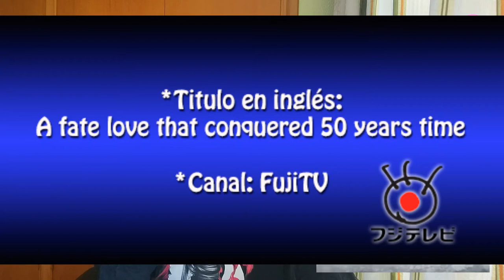Haruka Naru Yakusoku 遙かなる約束/アベシャーニェ SP TVFILM Japón 2006 withAbe Hiroshi(阿部寛) and Kuroki Hitomi(黒木瞳)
La producción nos narra el amor incondicional por más de medio siglo, de un matrimonio, que fue separado durante la Segunda Guerra Mundial. Es una obra de ficción basada en una historia real. En el final del filme, veréis a los protagonistas reales.

Ficha Técnica:
País: Japón
Año: 2006
Special Film Television
Duración: 111 minutos (1hora 51 minutos)
Director: Naruhide Mizuta
Guión: Yoshida Tomoko
Adaptación de la obra literaria de “Claudia Kiseki no ai” de Murao Yasuko, que también fue llevada al teatro y se adapto también para el programa Miracle Experience Anbiribabo ("Kiseki taiken! Anbiribabô) (奇跡体験!アンビリバボー) de Japón en 2004
Televisora: FujiTV (Fuji Television Network, Inc)
Título en Inglés: A Fated Love that Conquered 50 Years Time
Título en Ruso: Obeshaine (Обещание) . Obeshaine, significa “Promesa” en ruso.
Título en Japonés: 遙かなる約束（アベシャーニェ）～50年の時を越えた運命の愛～
Formato: Tanpatsu

Reparto:

Abe Hiroshi es Hachiya Yasaburo
Kuroki Hitomi es Hachiya Hisako
Elena Stejko es Klavdiya Leonidovna
Hirosue Ryoko es Makise Kyoko
Konno Mahiru es Hachiya Kumiko
Sasaki Kuranosuke es Yasuoka

The Long and Winding Road de “The Beatles”

* En el minuto 9 con 57 hablo de Kuriki Hitomi, pero no explico su personaje, pero si su trayectoria profesional  para la descripción de su personaje valga la redundancia, debéis ir al minuto 17 con 41 segundos.

En el link se explica (Usad traductor esta en japonés), lo que yo mentó en el vídeo “La detención de siberia o siberiana". Aunque yo le dije Soviética. Incluye listado de películas, libros, obras de teatro etc sobre “La detención siberiana”, es decir sobre los prisioneros japoneses en esos campos de trabajo.

Ahi se explica en inglés, como era la vida de los japoneses en los campos de trabajo soviéticos o llamados Gulags.

*En septiembre de 2014 murió Klavdiya Leonidovna

E-Mail/Correo Electrónico para saber más de este SP FILM TV y todas las Críticas/Reviews (Cine, Dramas (Series) y Anime ) que público: